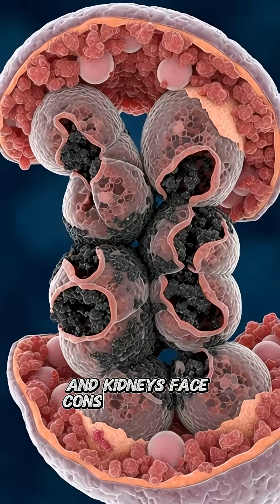This is what happens to your body when you smoke cigarettes everyday 😱🥀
This animation shows how daily cigarette smoking damages the lungs, heart, brain, blood vessels, immune system, and DNA over time, reducing energy, weakening organs, and causing long-term health risks.”